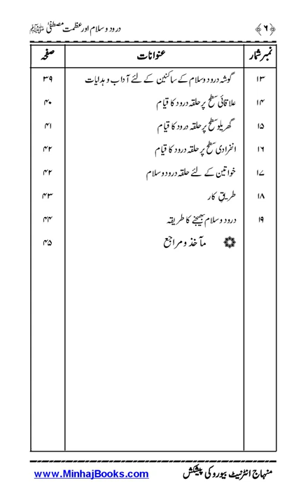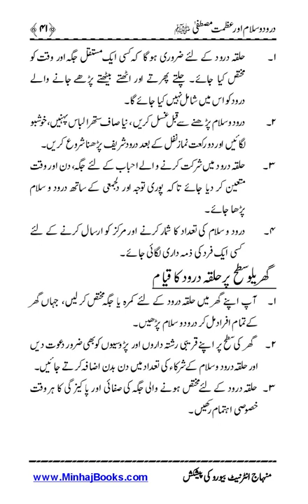Durood Azmat Mustafa |Dr Muhammad Tahir ul Qadri| Minhaj ul Quran Book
SolutionsInQuranDurood Azmat Mustafa

Quran Stories,
Islamic Stories,
Prophet Stories,
Prophet Muhammad,

EngineerMuhammadAliMirza
bilali habeşi
ilk ezan
bilali habeşi ezan
bilal ezan
film sahneleri

islamic video
true story
allah ho akbar
قران
قران كريم

Merciful Servant,
iLovUAllah,
Muhammad Allah
Ahmed, Giasuddin
Allah
Allah (hu) akbar
amal
Anno Hegirae
Armenian Genocide
Dome of the Rock
Eid al-Adha
Eid al-Fitr
faqir (fakir)
Hasbuna Allah

Quran Recitation,
Quran Sharif,
Quran Pak,
Quran Translation in Urdu,
Quran Lofi,

فری قرآن ایجوکیشن
EngineerMuhammadAliMirza(CompleteLecturesChannel)
EngineerMuhammadAliMirza - OfficialChannel